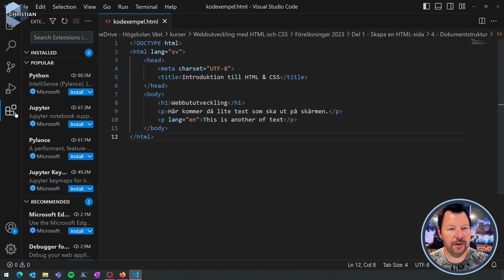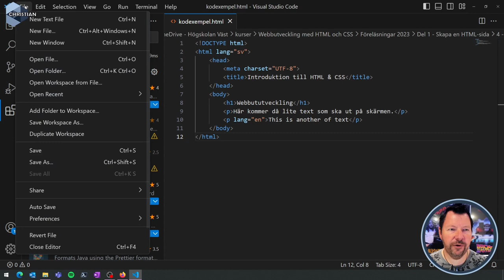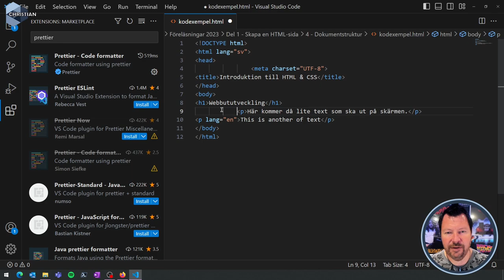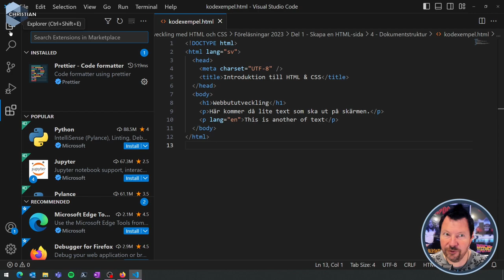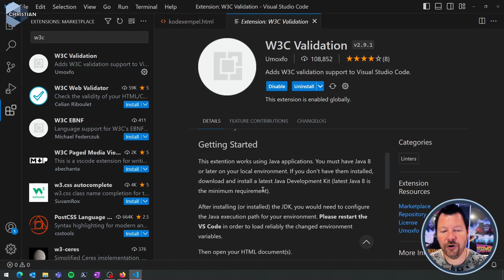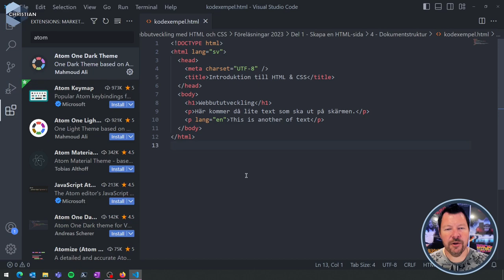WUH100 2023 4.3 Plugins till VSCode